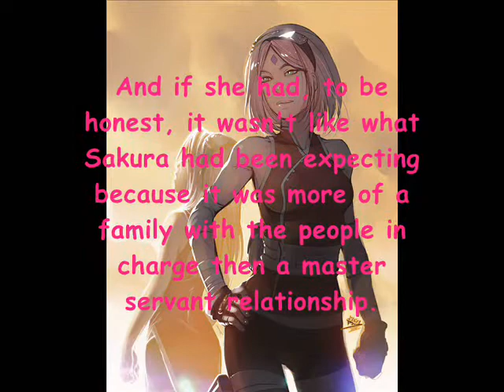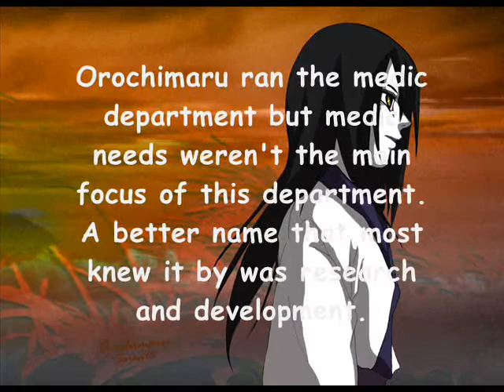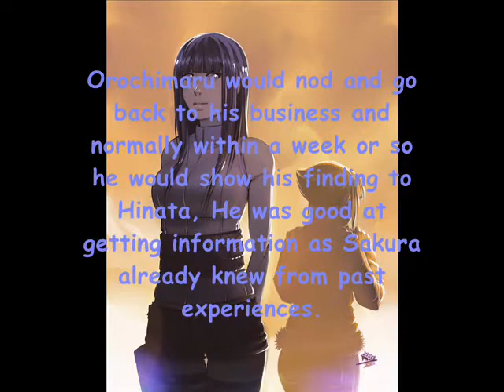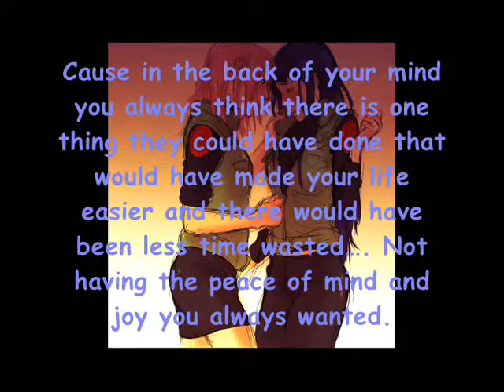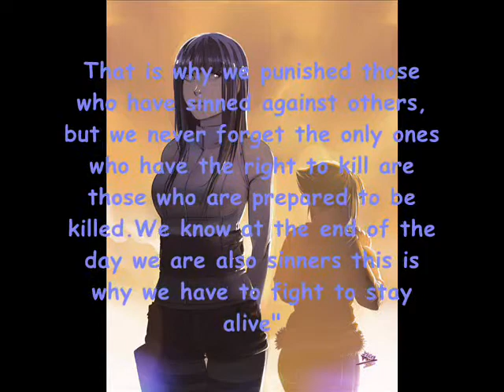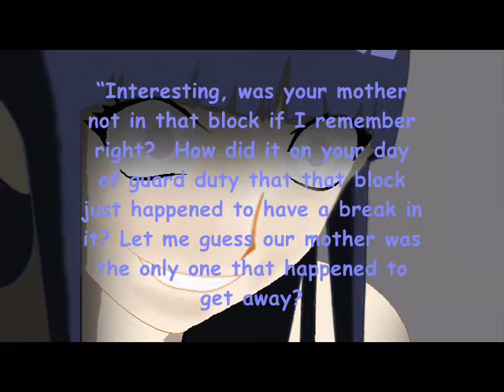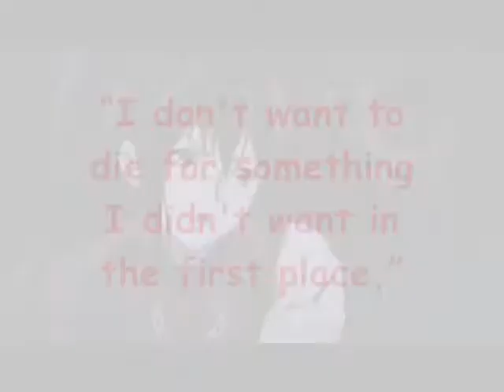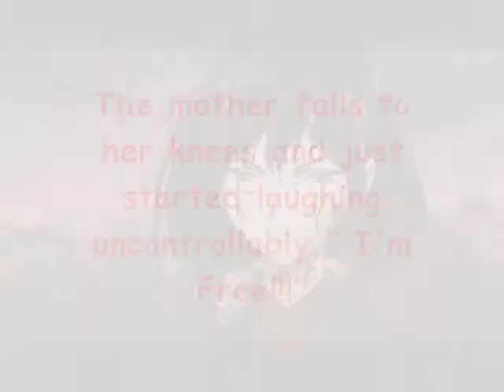Naruto Overshadow 9: Moral Indoctrination - The World We Live In